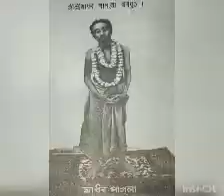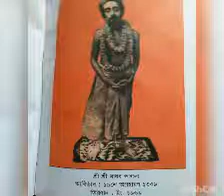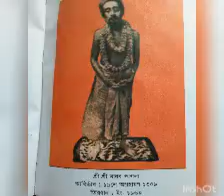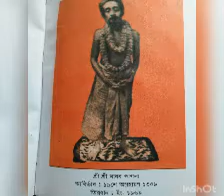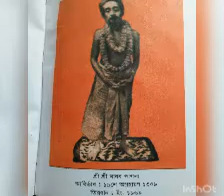Sree Sree Ram Thakur and Abadhut Sree Madhav Pagla(Part-14)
Sree Sree Ram Thakur leela Sree Madhav Pagla#শ্রী রাম ঠাকুর#অবধূত শ্রী মাধব পাগলাগুরু কথামধু কথাহরি কথাগোবিন্দ কথারাধারাণী

জয় গুরু
জয় গুরু
জয় গুরু

শ্রী রাম ঠাকুর ও অবধূত শ্রী মাধব পাগলা

(পার্ট-14)